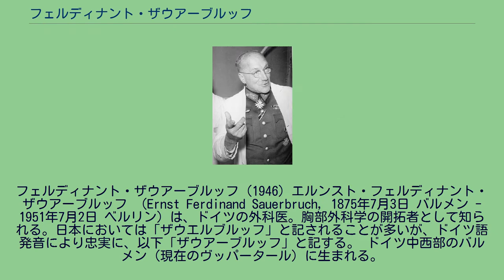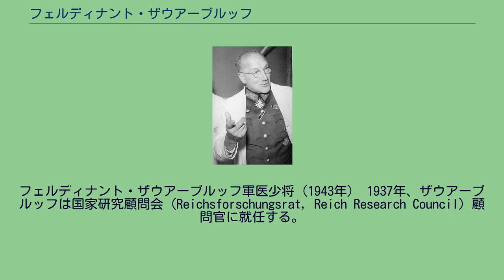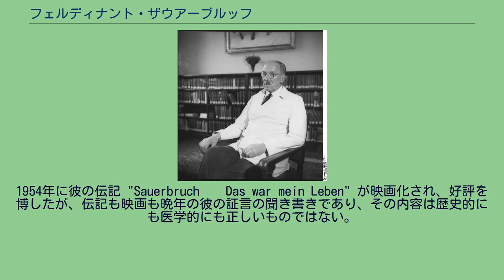フェルディナント・ザウアーブルッフ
エルンスト・モリッツ・アルント大学グライフスヴァルトの教員
フェルディナント・ザウアーブルッフ (1946) エルンスト・フェルディナント・ザウアーブルッフ （Ernst Ferdinand Sauerbruch, 1875年7月3日 バルメン - 1951年7月2日 ベルリン) は、ドイツの外科医。胸部外科学の開拓者として知られる。日本においては「ザウエルブルッフ」と記されることが多いが、ドイツ語発音により忠実に、以下「ザウアーブルッフ」と記する。 ドイツ中西部のバルメン（現在のヴッパータール）に生まれる。
フィリップ大学マールブルクで医学を専攻、グライフスヴァルト大学、フリードリヒ・シラー大学イェーナを経てライプツィヒ大学で1902年に学位を得る。
翌1903年より、ブレスラウ大学医学部外科教授であったヨハン・フォン・ミクリッツ・ラデツキーの助手となる。
1905年にグライフスヴァルト大学に移り、マールブルク大学を経て1910年にチューリッヒ大学医学部外科教授。
1918年にミュンヘン大学医学部外科主任教授。
1927年から1949年まで、森鷗外も学んだことのあるベルリン大学附属シャリテ病院外科教室主任教授を勤める。
ブレスラウ大学在籍中の1904年に、患者の首から上だけを外界に出せる特殊な減圧室を作製し、この室内で開胸することで肺虚脱（肺が縮み潰れてしまうこと）を防ぎつつ手術する手法を考案、当時不可能とされていた開胸手術を初めて可能とした。
この技術を基盤として、肺結核の外科的治療法としての脊椎側胸郭形成術、横隔膜神経切断術、肺葉切除術を開発し、また世界で初めて肺がん、食道がんの切除、慢性収縮性心膜炎、冠動脈瘤の手術に成功した。
また、第一次世界大戦時には、欠損部に残されたわずかな筋肉で動かすことのできる義肢を考案した。
また、ザウアーブルッフは並体結合（二体の生物を手術によって結合すること。パラビオーゼ。英 parabiosis）を応用した動物実験によって、臓器の生理的機能を解明したことでも知られている。
たとえば、二体の動物を結合した状態でひとつの腎臓だけを機能させ、これが生存し得ることを示した。
また、脾臓が免疫を司ることを初めて示した。
フェルディナント・ザウアーブルッフ軍医少将（1943年） 1937年、ザウアーブルッフは国家研究顧問会（Reichsforschungsrat, Reich Research Council）顧問官に就任する。
この組織はナチス親衛隊の「研究プロジェクト」（強制収容所の囚人への実験を含む）をサポートしていた。
1942年、ザウアーブルッフは陸軍軍医少将に就任する。
在任時、彼はナッツヴァイラー強制収容所の囚人をマスタードガスの実験に供することを承認した。
1945年10月12日、ザウアーブルッフは連合国軍にナチの独裁制に加担したかどで告発され、ベルリン保健局を免職されたが、罪に問われることはなかった。
ザウアーブルッフの名は、いわゆる医原病の歴史において有名である。
晩年、ザウアーブルッフは脳血管性認知症と思われる状態に陥ったのだが、東ドイツにその権威を利用され、そのまま多くの患者に不適切な手術を行い、それらは致命的な結果に至った。
ザウアーブルッフの同僚はこの過ちに気付いていたが、高い名声と強い政治力を恐れてこの状況を告発することができなかった。
結果として、多くの人命が失われたのである。
1951年、ザウアーブルッフは東ベルリンで75年の生涯を終えた。
1954年に彼の伝記 "Sauerbruch – Das war mein Leben" が映画化され、好評を博したが、伝記も映画も晩年の彼の証言の聞き書きであり、その内容は歴史的にも医学的にも正しいものではない。